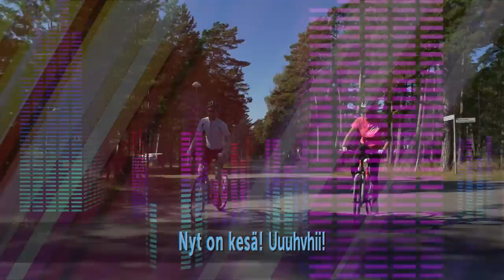Helkama Hittimittari RNB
Hiphop, rock vai klassikko? Kuuntele viisi versiota Helkama-biisistä osoitteessa ja valitse oma suosikkisi. Arvomme kaikkien Hittimittarissa äänestäneiden kesken mahtavan lippumajoituspaketin elokuun FLOW-festareille! Palkinnon arvo 790€.